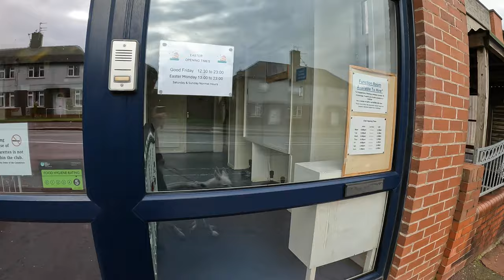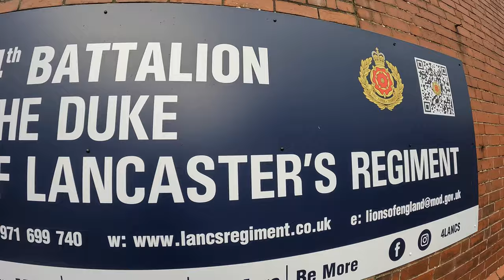Holker Street, Train lines Barrow.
Every where is so clean woww.